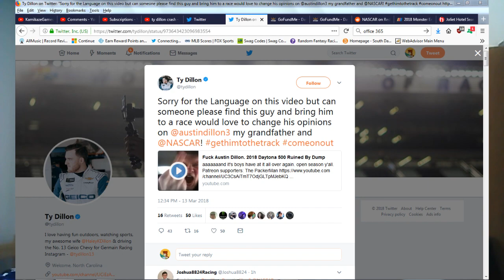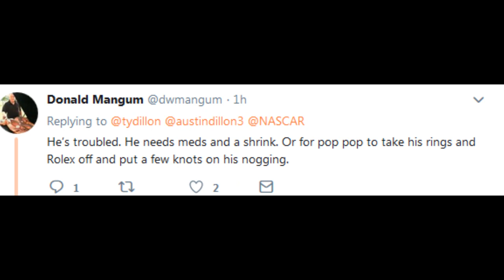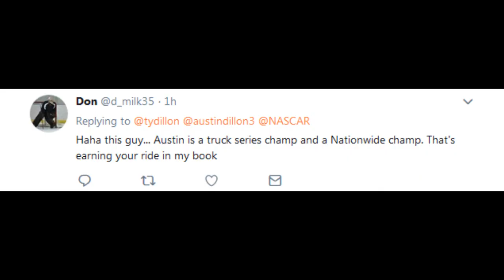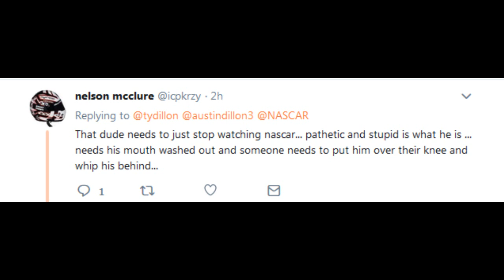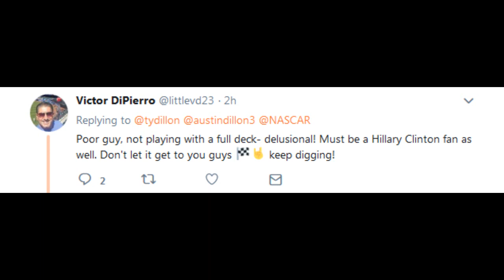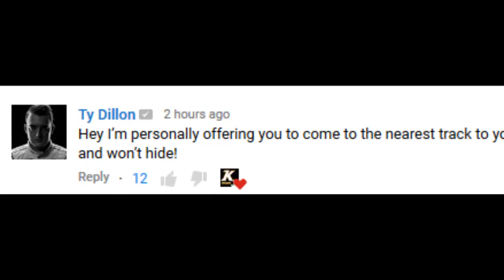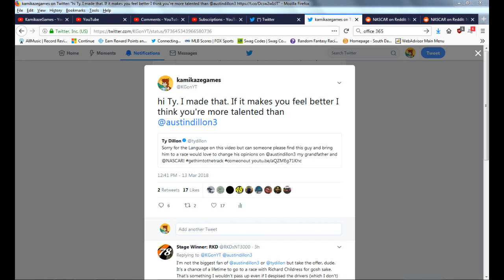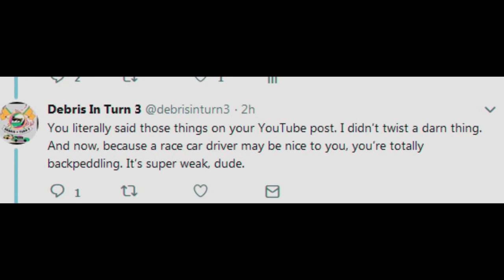TY DILLON CALLED ME OUT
Ronnie Lazzarine